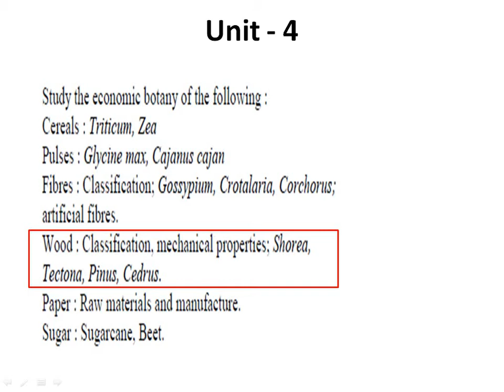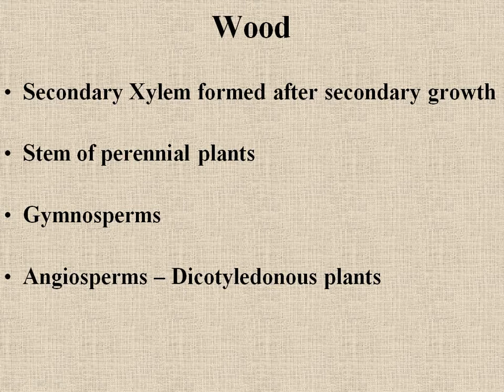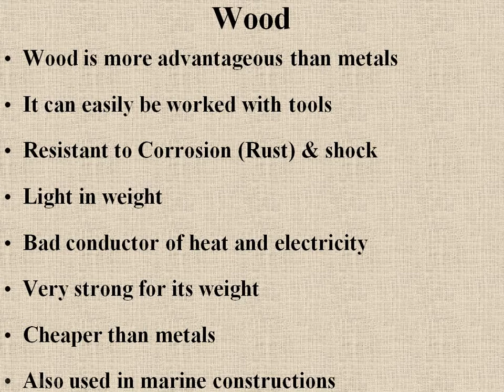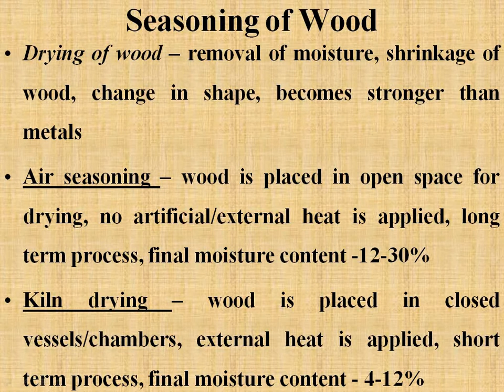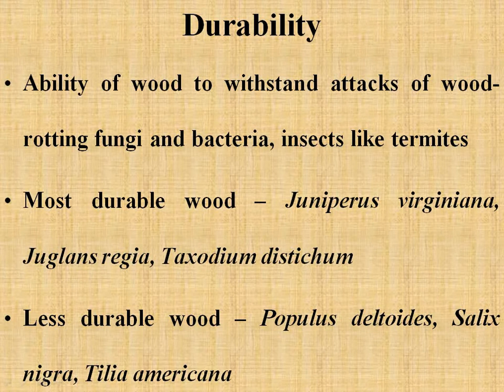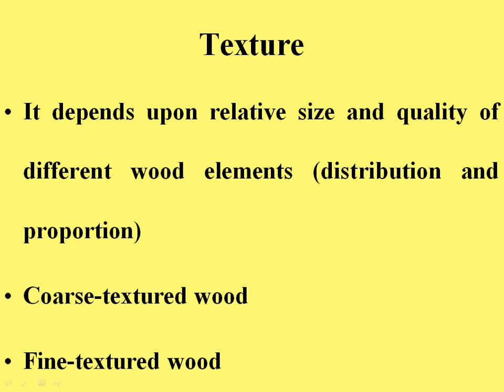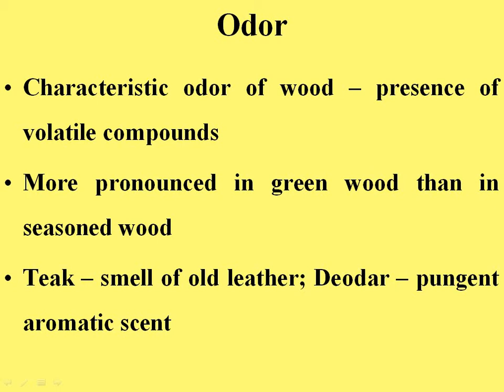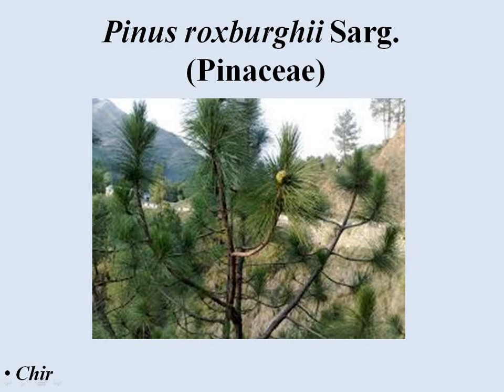Introduction to Wood - by Dr Vartika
This video introduces about wood - B. Sc II Year, Botany Paper II, Unit- IV